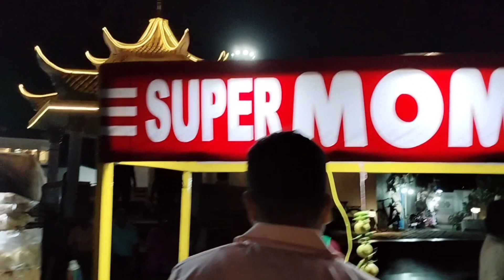Digha ll Old Digha ll West Bengal ll Sea Beach ll Travel ll Travel Blogger ll Popular Sea Beach